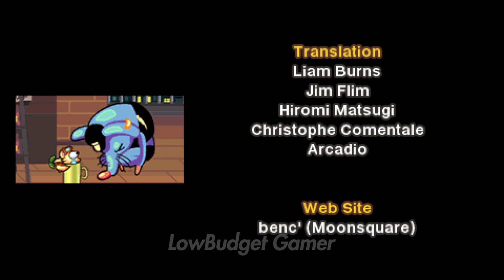The Flying Hamster - Longplay (PSP) [With Cheat: Infinite Health]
The Flying Hamster - Longplay (PSP) [With Cheat: Infinite Health] by LowBudget Gamer